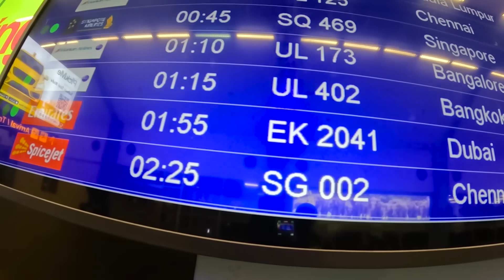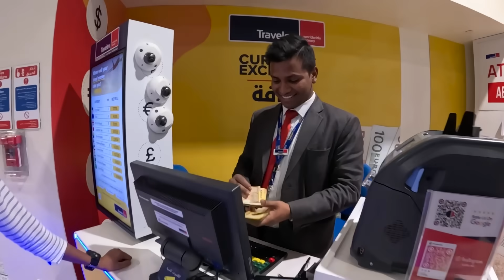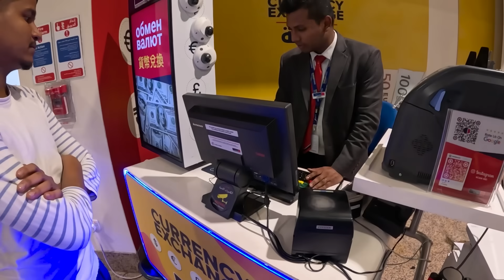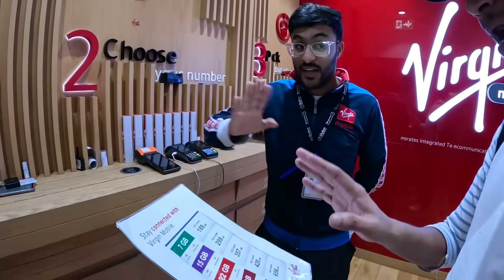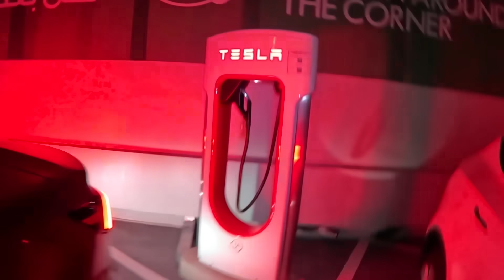Runnnn!!!! Colombo to Dubai vlog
Hello ! කොහොමද? 🙋🏽‍♂️

I shared my experience of traveling colombo to dubai  with @AshenSenarathna.

Are you looking for promote your brand ?

Much love ❤️ !